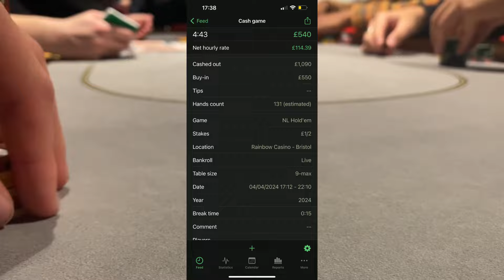Trapping my opponent with A SET!